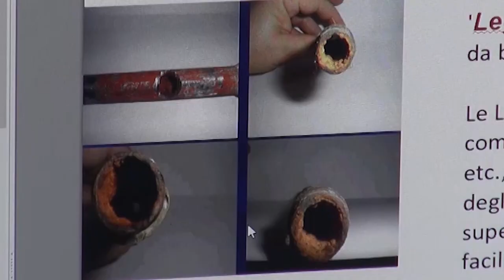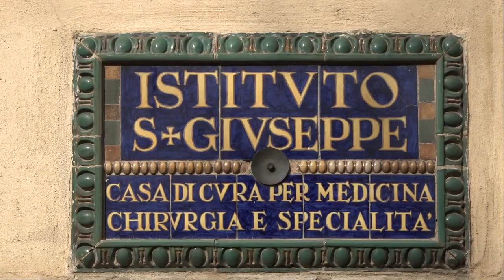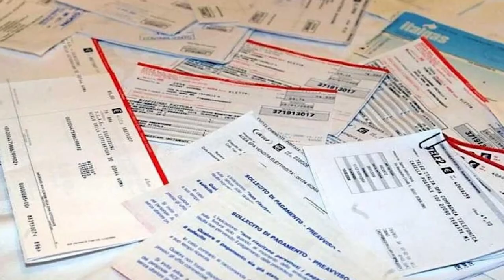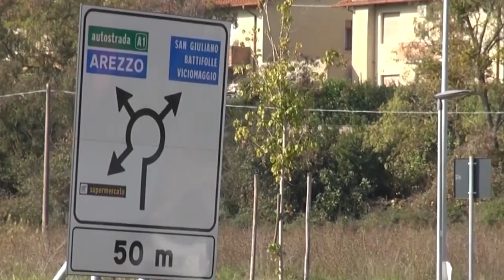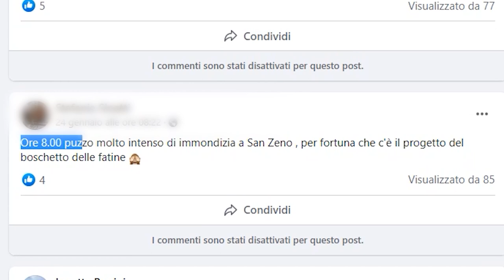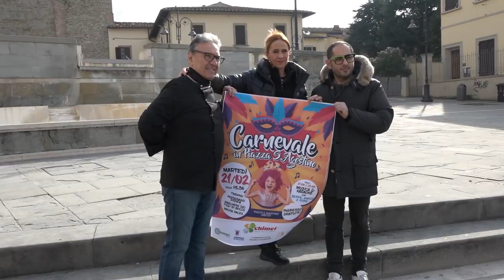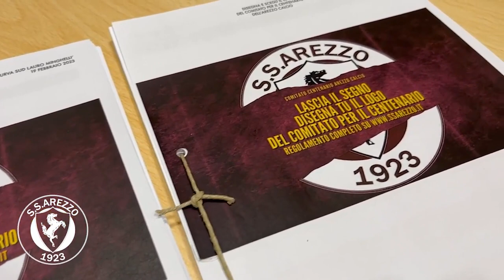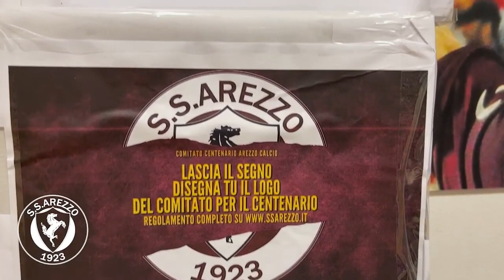Cronaca Aretina del 16/02/23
SOMMARIO

Un'altra donna muore di Legionella. Il sindaco di Arezzo : “ho inviato una lettera alla Asl e ai NAS”

Cadde dopo il vaccino covid e denunciò medico ed infermiera. Assolti entrambi

Ad Arezzo la bolletta del gas più alta della Toscana secondo Facile.it

Domani l'assemblea dei cittadini per l'emergenza cattivi odori a Chiani e altre frazioni

Carnevale, martedì 21 febbraio festa in piazza Sant'Agostino

Sport. Le stelle del ring portano la grande kick boxing ad Arezzo